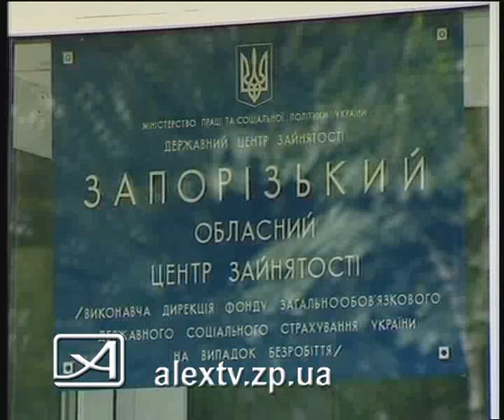29 06 11 трудоустройство